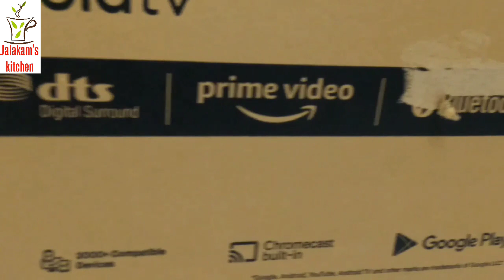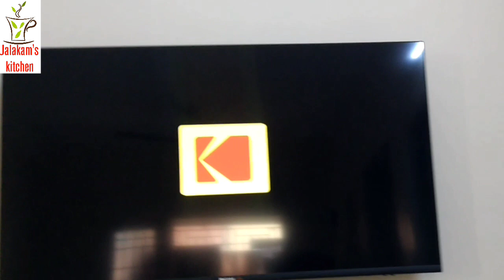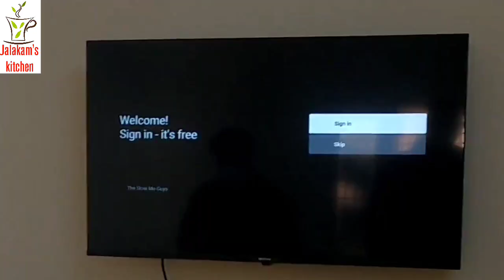Kodak 43 inch 4k LED Smart Android Tv Unboxing/Flipkart/Kodak/Ultra HD Smart LED Tv/Unboxing